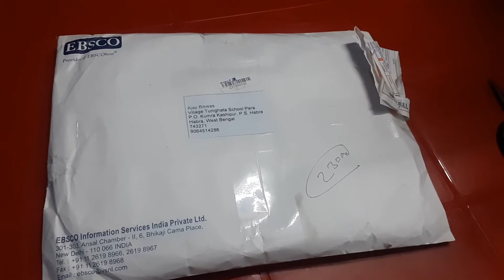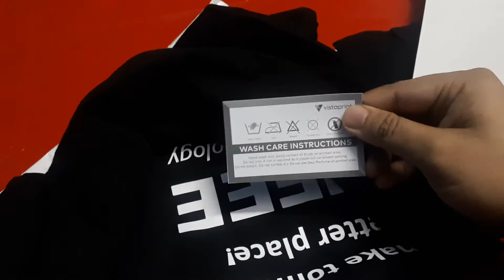Unboxing my present from IEEE Xplore (In Hindi)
IEEE Xplore Challenge 2020 ended on 31 October 2020. The challenge consisted of solving 10 questions. 50 winners were selected from a lucky draw consisting of top scorers from India.